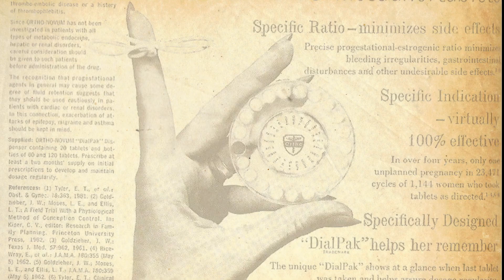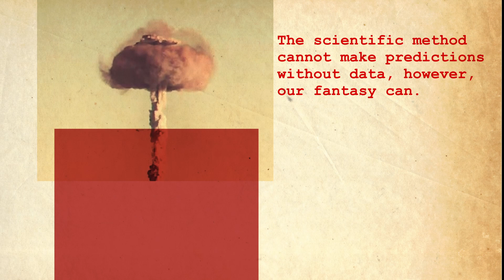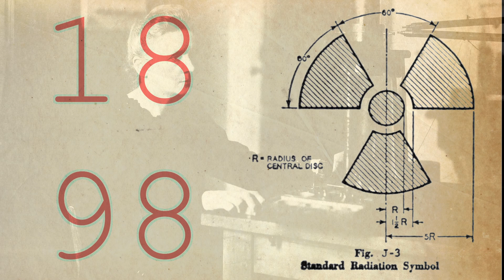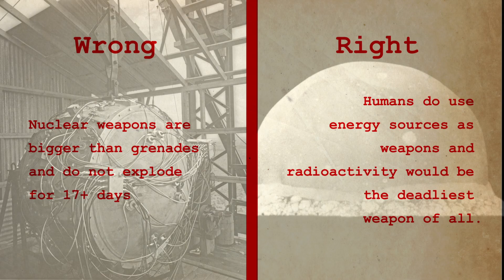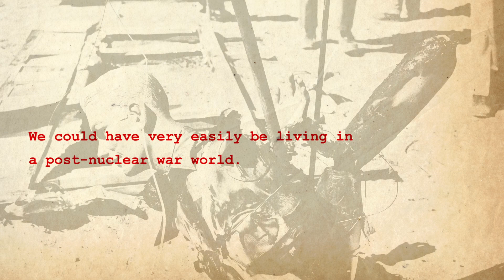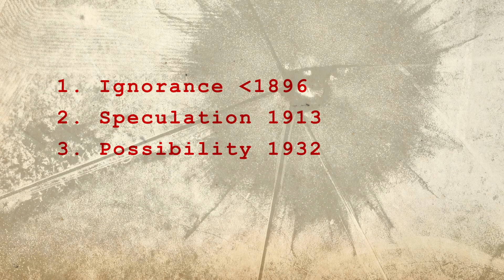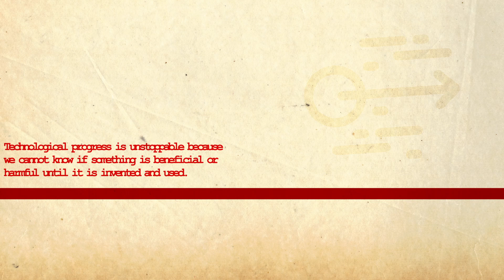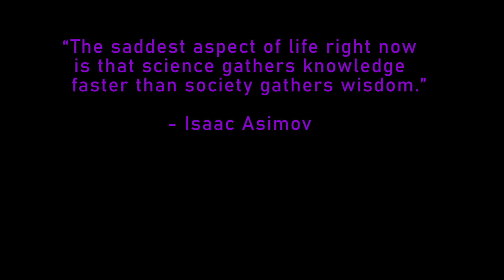Technological Speculation; How H. G. Wells predicted the Atom Bomb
How did H.G. Wells predict the atom bomb? And can we also predict the consequences of our own technological progress?